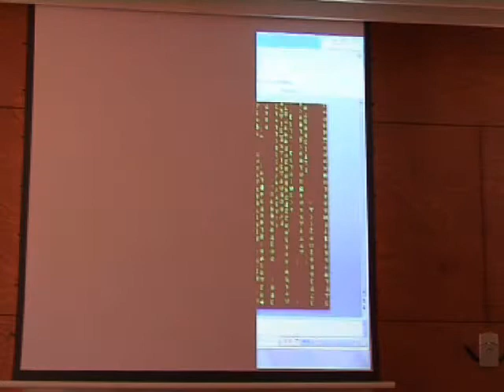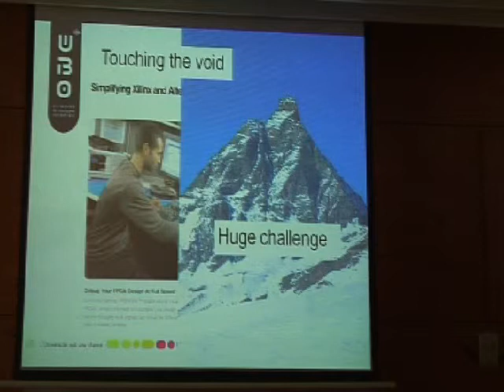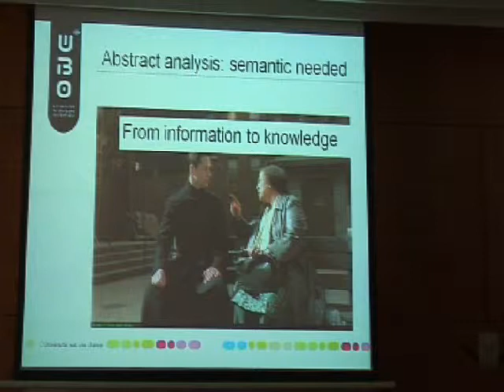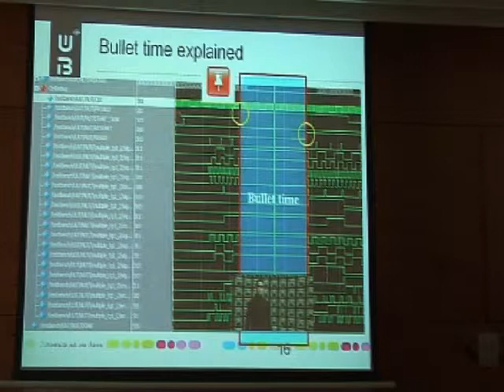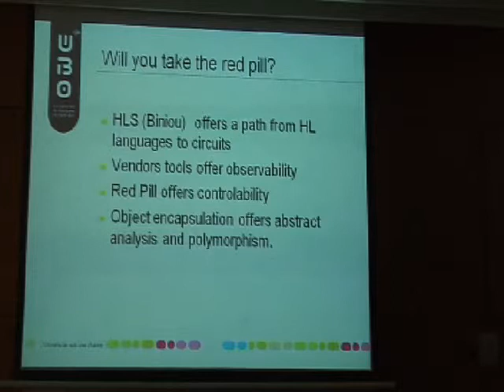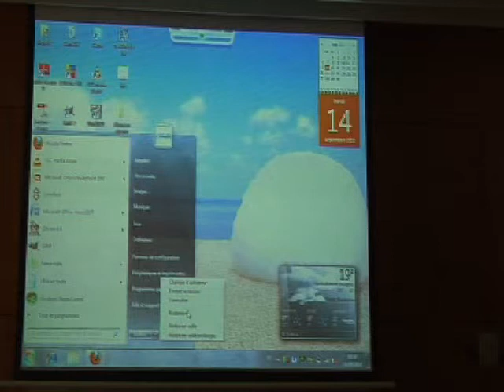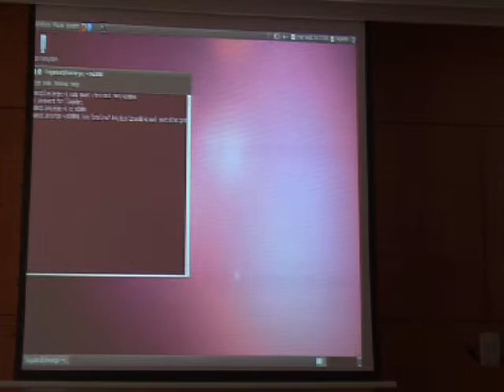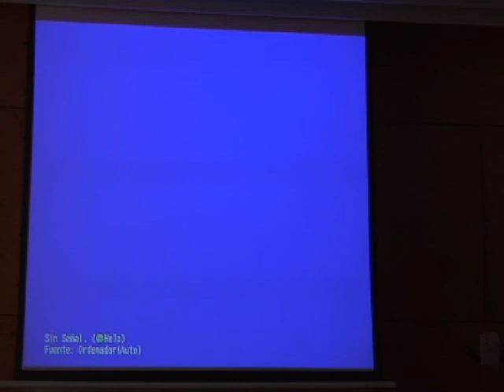IWST 2010, Part 4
IWST (International Workshop) at ESUG 2010, Barcelona